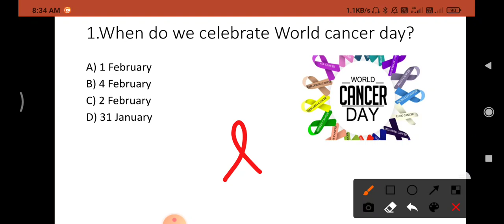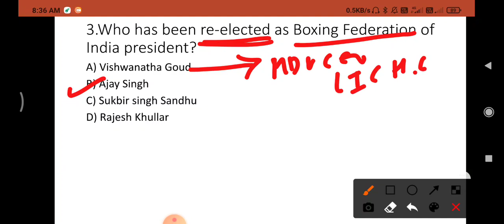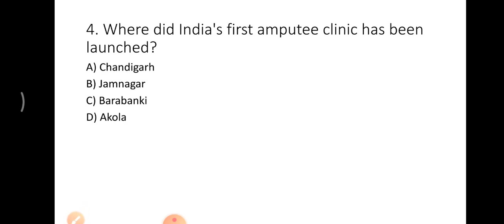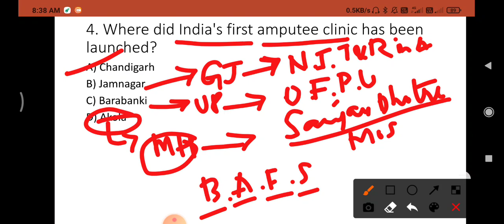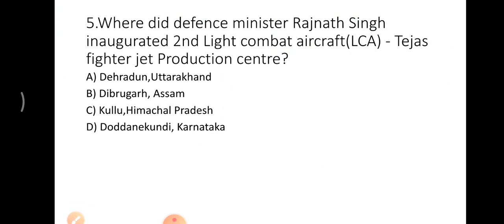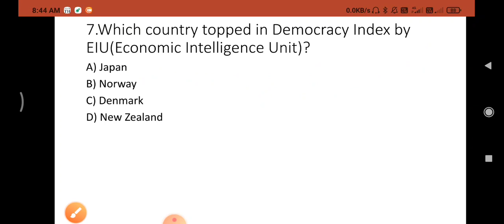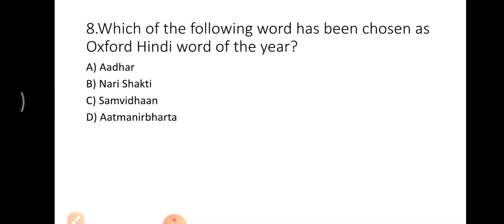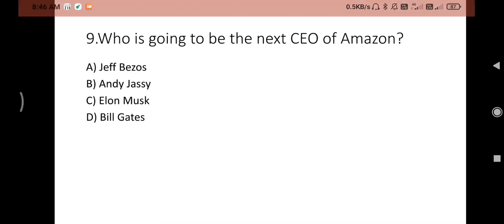5th February 2021 Current affairs | Important for all govt exams